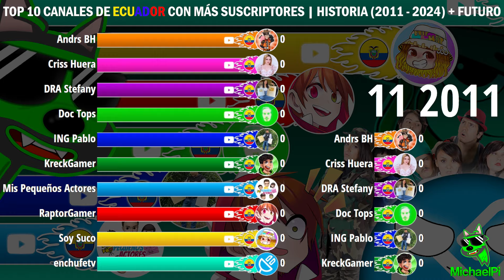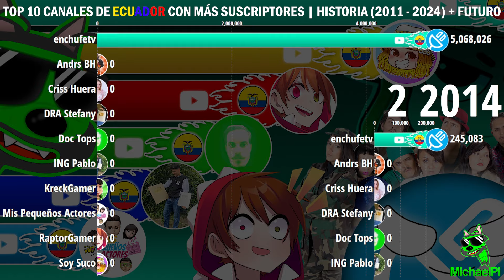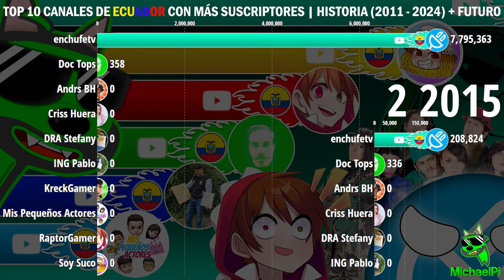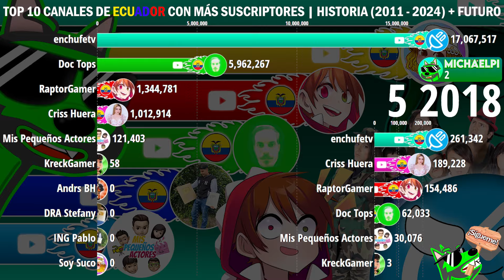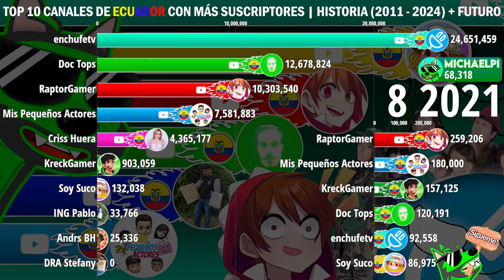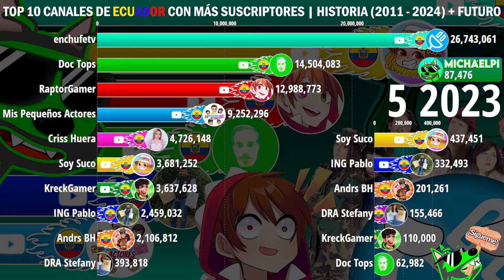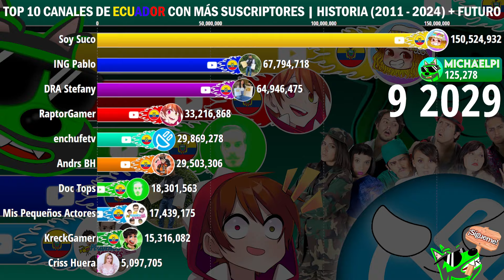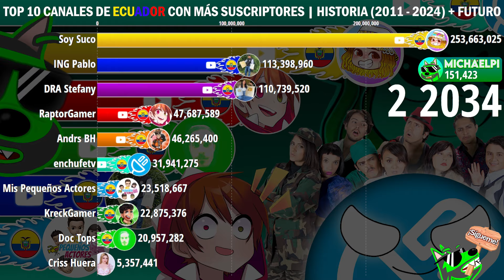📊 TOP 10 CANALES DE ECUADOR CON MÁS SUSCRIPTORES | (2011 - 2024) + FUTURO / MichaelPi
📊🇪🇨 TOP 10 CANALES CON MÁS SUSCRIPTORES DE ECUADOR | (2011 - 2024) + FUTURO | ¿Quién Dominará la Plataforma? 💻🔥

¡Hola! Si te gustó este video, te recomiendo darle like, y si es así suscríbete al canal, comparte este video a tus amigos y comenta tu opinión del video (me gustaría leerlo la verdad :D)

Intro del canal:
- "Ashes by Eunoia & Sappheiros" es de uso gratuito en YouTube siempre que otorgue créditos a los artistas.